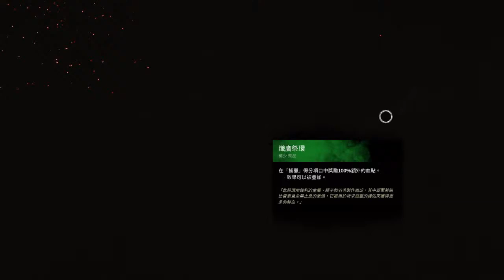[PS4]Dead by daylight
I am Kenny